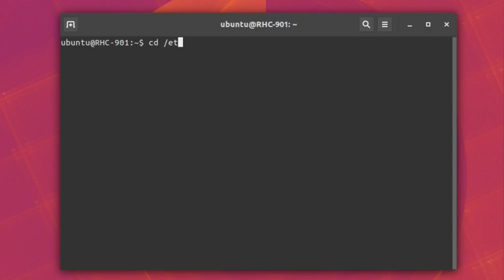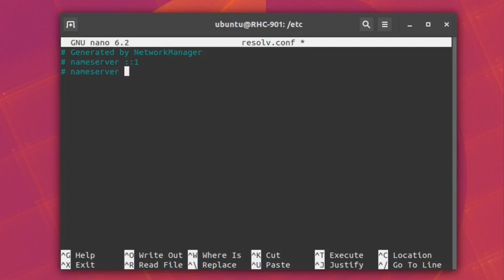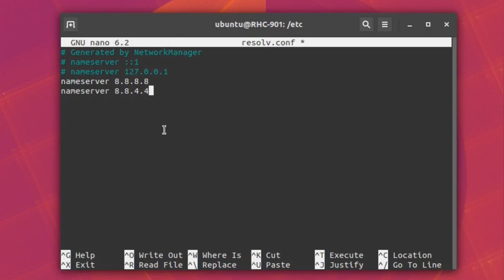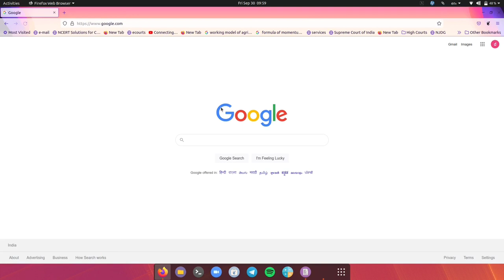Wi-Fi Connected But No Internet Access In Ubuntu 22.04 LTS | Issue Resolved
Hi Guys!
In this video I will show you that how to resolve the issue that Wi-Fi is connected but no internet access.

Commands:
cd /etc/
sudo nano resolv.conf

commands you have to write in conf file:

# nameserver ::1
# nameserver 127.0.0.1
nameserver 8.8.8.8
nameserver 8.8.4.4

Topics Covered In This video:
Wi-Fi Connected but no internet access in ubuntu
Wi-Fi Connected but no internet access in ubuntu 22.04
Wi-Fi Connected but internet is not working in ubuntu
Wi-Fi Connected but internet is not working in ubuntu 22.04
Internet Is not working in ubuntu 22.04
no internet access in ubuntu 22.04